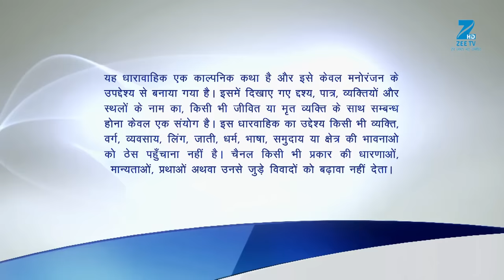Rishab के लिए Engagement बन चुकी एक फंदा | Kundali Bhagya | Full Ep 46 | Zee TV | 12 Sep 2017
Show Name : Kundali Bhagya
Producer/Star Cast : Karan Luthra,Shraddha Arya
Episode No : 46